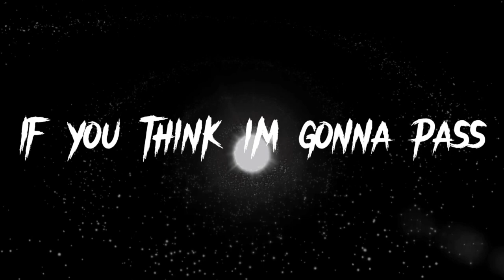Black (Vocals Only V2) DAGames